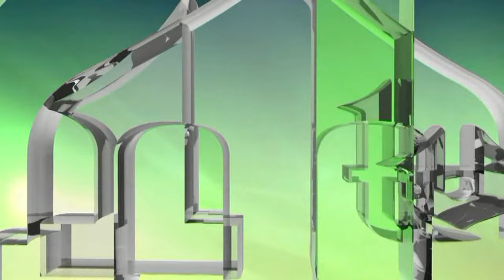HASE TIRIĆ - NOSIMO BOSANSKE LJILJANE